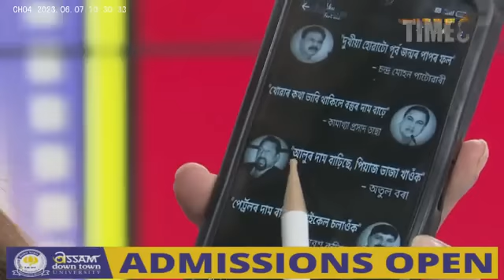সংবাদ মাধ্যমৰ ওপৰত হঠাৎ খং বিজেপিৰ সভাপতি ভবেশ কলিতাৰ,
সংবাদ মাধ্যমৰ ওপৰত হঠাৎ খং বিজেপিৰ সভাপতি ভবেশ কলিতাৰ, 'মূল্যবৃদ্ধিৰ ভুক্তভোগী ময়ো এজন', 'আমিও শিক্ষিত মানুহ'